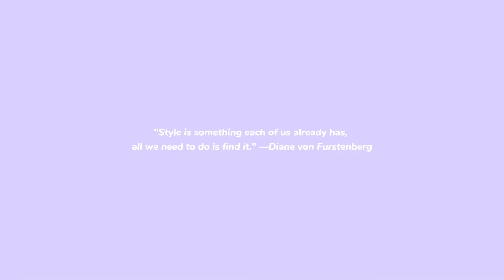Try on haul ~ ukay-ukay (20 pesos all items!) | Shiela V.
Budol time 😅 Another ukay ukay haul, 20 pesos all items 😍 Mga tiga pampanga, puntahan nyo na! Sobrang sulit to 😍

SA LAHAT PO NG GUSTONG PA-SHOUT OUT SA NEXT VLOG KO, COMMENT NA PO 😍

WATCH MY ANOTHER INTERESTING VLOG TOO!